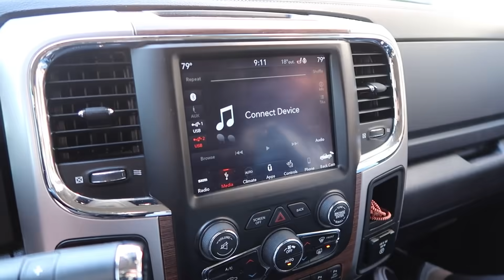We Love the Weekends!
Bostons 3d pen